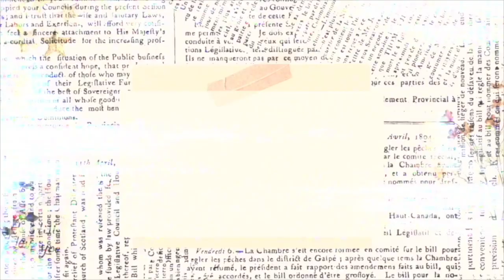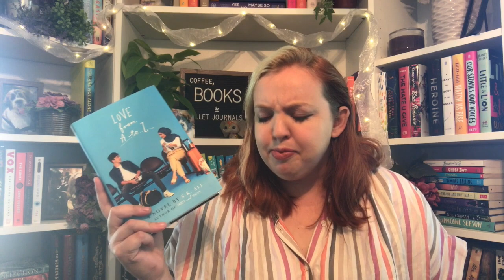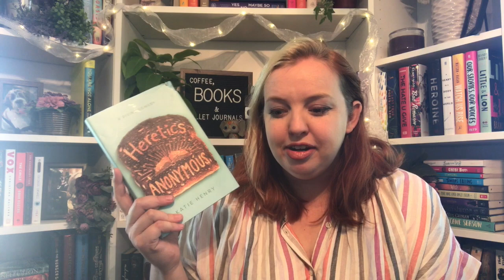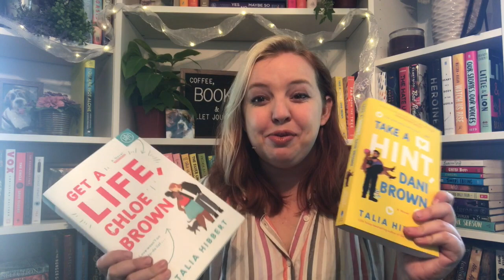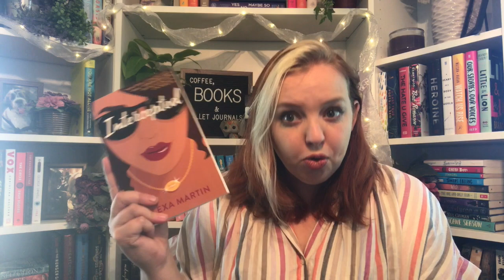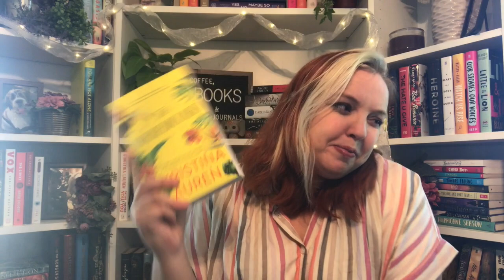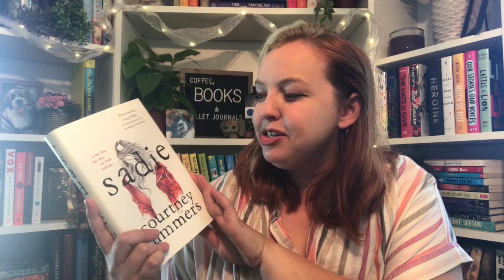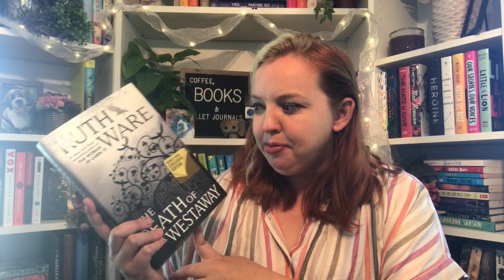Summer Reading Recommendations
These are some great books to take to the beach or lie out by the pool. What do you like to read in the summer?